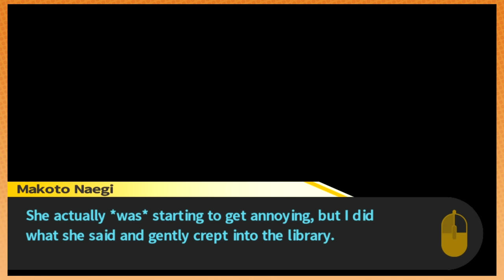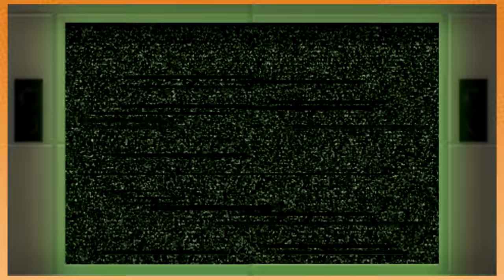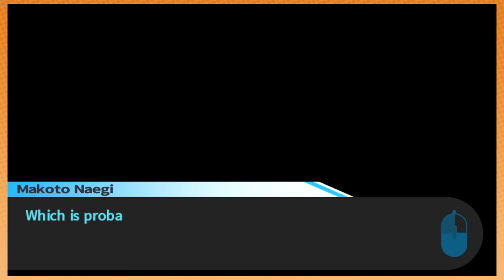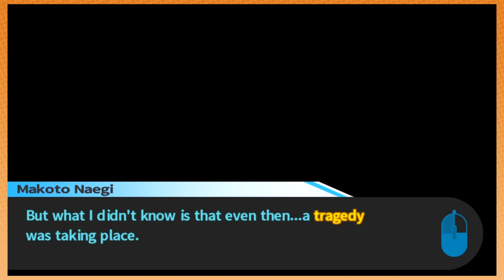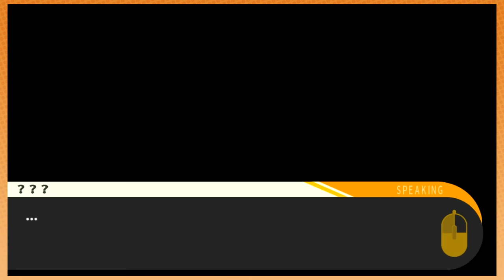BLACKMAILED into murder! | Danganronpa [20]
Would you rather the world know you as a bed wetter or a murderer? Sound off in the comments below!